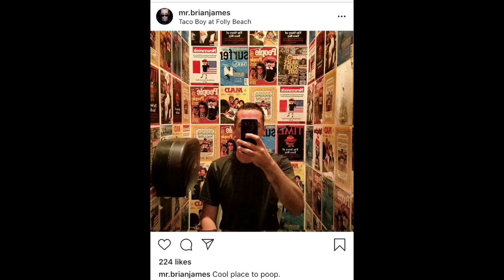Spotlight with Kimi - Brian James - (Photographer) - Episode 3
Welcome back to Spotlight with Kimi!

On the spotlight today is Brian James or better known as Mr. Brian James. He is a published photographer, author, blogger and youtuber from Toronto!
The reason he is on the spotlight is because I truly feel that his photography is very powerful, meaningful and is a mood of its own!

He started off taking pictures as a hobby but then got onto Instagram and people finally got to see him incredible gift!

Don't have enough time or don't want to watch it all, here are some timelines below:

- 0:00 to 08:40 – Speaking to Brian about his Instagram account, his upcoming book, how he got into photography and his favorite photographers.

- 08:40 to 13:16 - Speaking to Brian about street photography, how he almost got kicked out of a mall for taking a picture and what he wished he knew before becoming a photographer.

- 13:17 to 18:35 - Brian and I speak about our recent photoshoot, tips on how to make client photoshoots more comfortable and his own recent modelling experience.

- 18:35 to – 29:00 - Speaking to Brian about his photography style, his favorite work (photograph) taken till date, a moment that touched his heart in his journey so far and his YouTube content.

29:01 to End - The Ultimate Rapid

Let's continue to put people on the spotlight and bring recognition to their skills and enjoy conversations!

Follow Brian James official instagram account: @mr.brianjames

Follow his YouTube channel: @BrianJames

Facebook: Spotlight with Kimi
Personal Instagram: @kimiwalia6